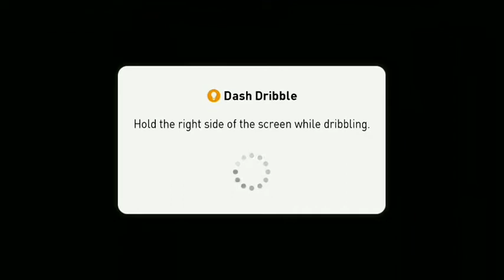Pro Evolution soccer 2018 Android GamePlay #46